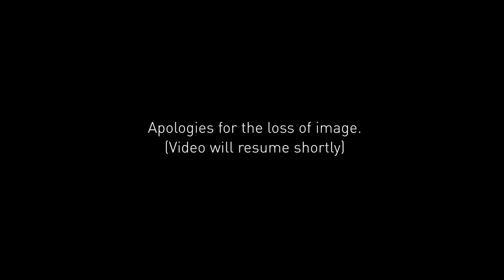Home Theatre Ireland – Chance by Clare Barrett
Chance
For Zaida Fernandez by Clare Barrett
Performed by Clare Barrett
Directed by Louise Lowe
Who knows what way any game will end?  But if you don’t take a seat at the table you’ll never know! Want to play?

Home Theatre (Ireland) ... Our Place. Our Stories.

On Saturday 6th October 2018, something amazing happened in Dublin 15.
30 brand new pieces of theatre, Written, Performed & Directed by 47 professional Theatre Artists, inspired by 30 Dublin 15 Stories were performed simultaneously all across Dublin 15 in 30 Homes, 3 times each, on the one night, totalling 90 Performances to over 1000 people. 11 Filmmakers captured all 30 shows which you can now enjoy here and on our

Remarkably, our Theatre Artists only met their Dublin 15 hosts 2 weeks previous on Monday 24th September 2018.

A selection of 24 of the plays then transferred to Draíocht’s Main Stage as part of Dublin Theatre Festival 2018, 10-13 Oct 2018.

Artistic Director: Veronica Coburn
Video Projections: Kilian Waters
Sound Design & Composer: Sinead Diskin
Lighting Design: Mark Galione

Home Theatre (Ireland) plays are all roughly 20 minutes duration.
Suitable for ages 13+. May contain strong language

Home Theatre (Ireland) was supported by an Arts Council Open Call Award. Additional funding was provided by Creative Fingal, Fingal County Council’s Creative Ireland programme.

Based on an original idea by Marcus Vinicius Faustini (Brazil) & Kerry Kyriacos Michael (UK) .